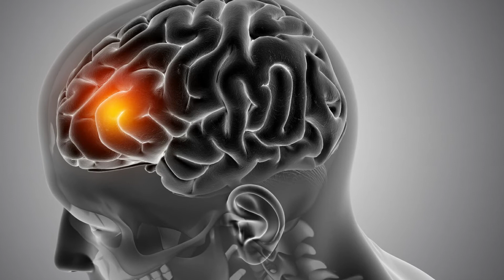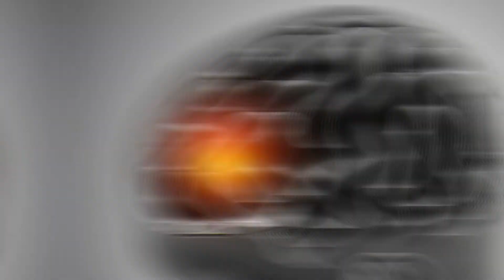7 health benefit of Plums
7 health benefit of Plums

Did you understand that plums aren't simplest delicious, however that there are a few high-quality fitness blessings of ingesting plums? The nutrition C observed in plums facilitates your frame construct muscle, shape blood vessels, recover, and is useful in your eyes as well. Here are different fitness blessings related to plums: